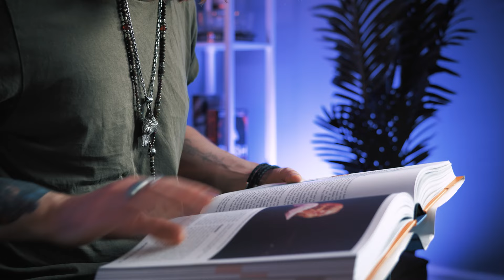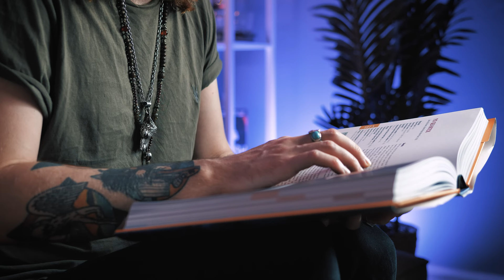How to play No Quarter by Led Zeppelin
What a magic piece of music No Quarter by Led Zeppelin is.

I've always wanted to work out the synth part on guitar; I finally set aside some time this week to make that happen and figured I'd share it with you lovely lot.

Have fun.

00:00 - Example
01:13 - Story Time
04:01 - Tuning & Overview
05:03 - Lesson Part 1
17:23 - Example 2
17:46 - Lesson Part 2
21:32 - Scales
21:59 - Example 3
22:13 - Lesson Part 3
24:25 - Example 4
25:41 - Final Thoughts